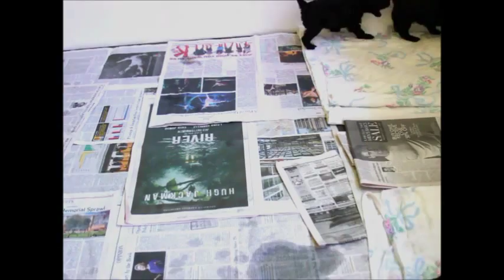8 Standard Poodle Puppies Playing - 4 Weeks Old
Born June 10th 2014, they had 4 males and 4 females, all are black, but some may be blue like daddy. They have had their tails and dew claws removed by our vet at 3 days old, and have returned for their 1st worming. They will be seen again two more times for worms and their first shots before going to their new homes at 7 or 8 weeks of age.